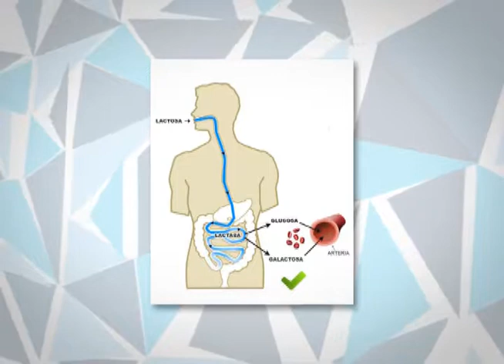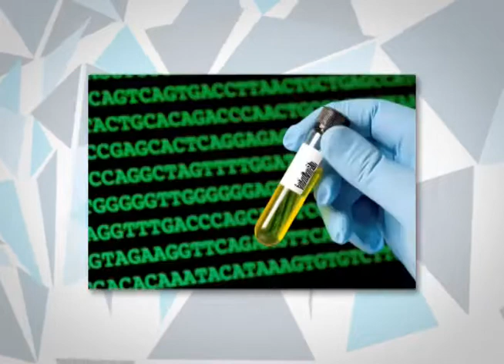¿Qué es la intolerancia a la lactosa?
La mayoría de los pacientes con intolerancia a la lactosa pueden tomar hasta media taza de leche sin presentar ningún síntoma, pero las porciones más grandes de lácteos o los lácteos difíciles de digerir pueden causar problemas.